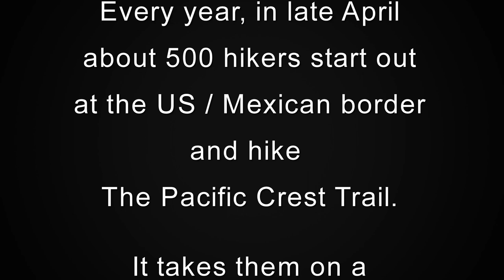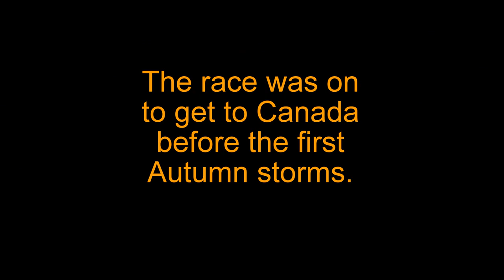Pacific Crest Trail - 2011 Class Movie Trailer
See the entire 1 hr, 16 min. movie in HD on your computer Compilation from over 80 hikers and over 12,000 image base.